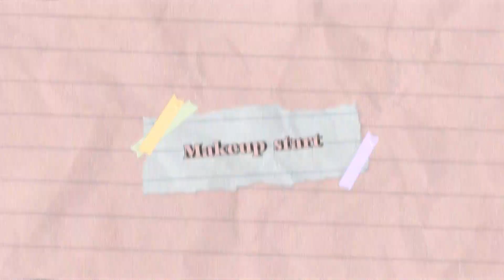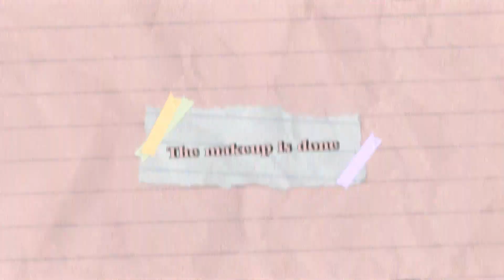Eng] 채도 높은 핑크 핑크 메이크업💘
﹅ I N S T A G R A M : (가을이 계정) gaeuli5m

오늘은 채도 높은 핑크 핑크 메이크업을 가지고 왔어요
항상 뭔가 붉 붉 브라운 느낌만 쓰다가 요즘 갑자기 뮤트,채도높은 핑크에 빠져버려서
이런 느낌 아주 잘 하고 다니고 있거든요!

그래서 이렇게 영상도 찍어봤어요 헤헿

아 그리고 이번 영상에서 입은 옷 포함! 요즘 또 열심히 패션 하울을 찍고있답니다!
얼른 또 편집해서 가져와 볼게요!😉

요즘 갑자기 날씨가 너무 추워졌어요😭
저도 감기에 걸려서 아주 코맹맹이 고생중이에요
다들 감기 조심하시길 바랄게요💛

그럼 또 금방 만나요!💘

BODYBURDEN PROJECT : Cotton Pad
바디버든프로젝트 : 바른화장솜 80매

(✧브랜드에서 단순 선물로 제공해주셔서 대가 없이 리뷰 된 제품입니다)
Josiane Laure : Serum Action Booster
조지앙 로르 : 세럼 악씨옹 부스떠르

DR. JART : Ceramidin Liquid
닥터자르트 : 세라마이딘 리퀴드

DR. JART : Ceramidin Cream
닥터자르트 : 세라마이딘 크림

Dr. Jart : Solarbiome Ampoule
닥터자르트 : 솔라바이옴 앰플

DR. JART : Ceramidin Lipair
닥터자르트 : 세라마이딘 립페어

SKINFOOD : Royal Honey Propolis Essence Primer
스킨푸드 : 로열허니 프로폴리스 에센스 프라이머

HERA : Black Concealer Spread Cover Light Ivory
헤라 : 블랙 컨실러 스프레드 커버 라이트 아이보리

THE SAEM : Cover Perfection Pot Concealer #02 Rich Beige
더샘 : 커버 퍼펙션 팟 컨실러 #02 리치 베이지

ESPOIR : Perfect Oil Control Pressed Powder
에스쁘아 : 퍼펙트 오일 컨트롤 프레스드 파우더

LILYBYRED : Shading Blble #02 Cool Series
릴리바이레드 : 쉐딩 바이블 #02 쿨 시리즈

힌스 : 시그니처 브로우 쉐이퍼 그레이 브라운

A’PIEU : Juicy Pang Meringue Blush
어퓨 : 과즙팡 머랭 블러셔 BE02 잘말린자두랭

어퓨 : 과즙팡 머랭 블러셔 PK02 달달한딸기랭

3CE : Multi Eye Color Palette Shot Again
3CE : 멀티 아이 컬러 팔레트 샷 어게인

SKINFOOD : Nuts Cereal Eye Palette
스킨푸드 : 넛츠 시리얼 아이 팔레트

FENTY BEAUTY : Killawatt Freestyle Highlighter Duo
펜티 뷰티 : 킬라와트 프리스타일 하이라이터 듀오 민 머니/허슬 베이비

ESPOIR : Bronze Painting Waterproof Eye Pencil AD Stay Dark
에스쁘아 : 브론즈 페인팅 워터프루프 아이펜슬 AD

CHICA Y CHICO : One Pick Skinny Colorcara #02 Fixing Curling
치카이치코 : 원픽 스키니 카라 픽싱 컬링

CHICA Y CHICO : One Pick Skinny Colorcara #04 Rosy Brown
치카이치코 : 원픽 스키니 카라 #04 로지 브라운

ESPOIR : Nomudging Brush Liner #02 Moody Brown
에스쁘아 : 노머징 브러쉬 라이너 #02 무디 브라운

DEAR DAHLIA : Paradise Perfect Lip Defining Pencil #01 Linen
디어달리아 : 파라다이스 퍼펙트 립 디파이닝 펜슬 #01 린넨

ROM&ND : Zero Velvet Tint Petal Tassel

ROM&ND : Zero Velvet Tint Earl Grey Shawl

ROM&ND : Zero Velvet Tint Baked Pecan Tart
롬앤 : 제로 벨벳 틴트 베이크드

URBAN DECAY : Heavy Metal Glitter Star Fire
어반디케이 : 헤비 메탈 글리터 아이라이너